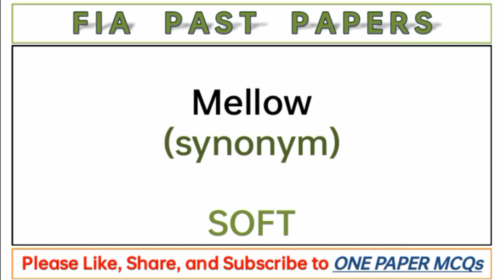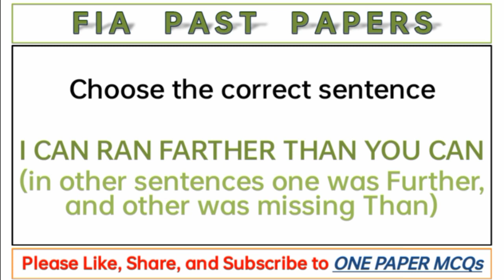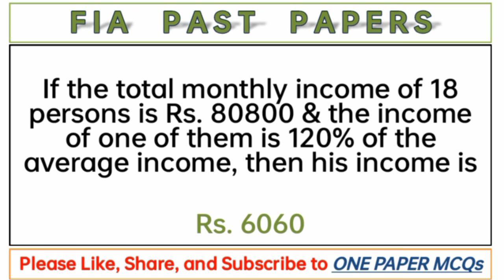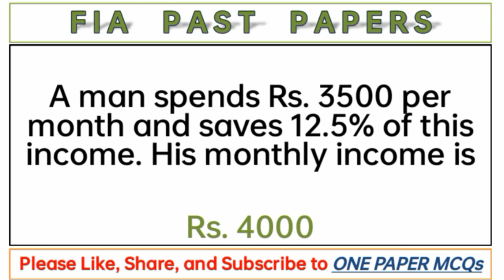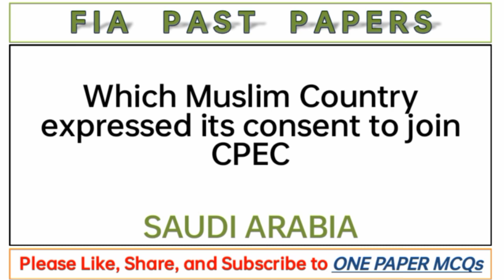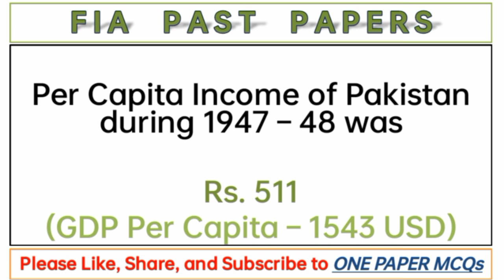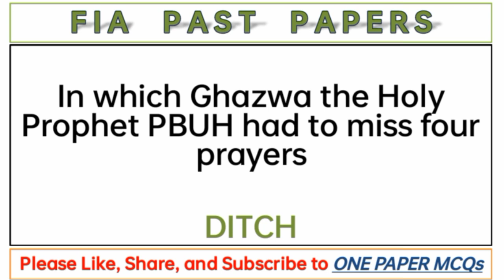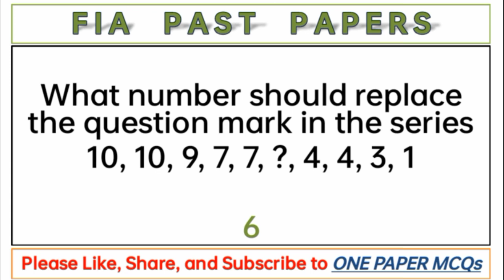FIA Inspector Investigation Complete Solved Past Paper (BATCH 02) 2019 | AD ASI SI | Paper MCQs 2023